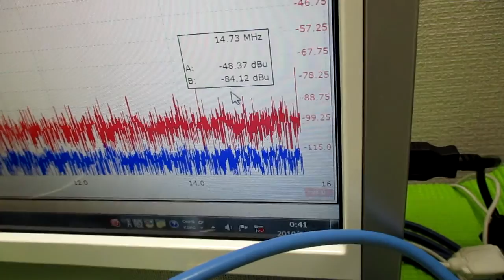超音波発振制御プローブ ultrasonic-labo